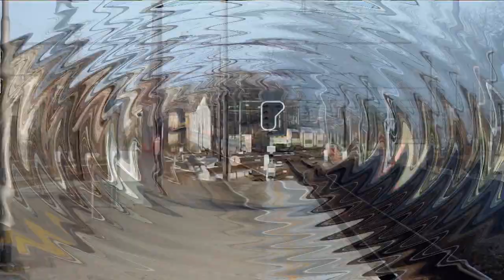TREINEN IN DE TIJD deel 82